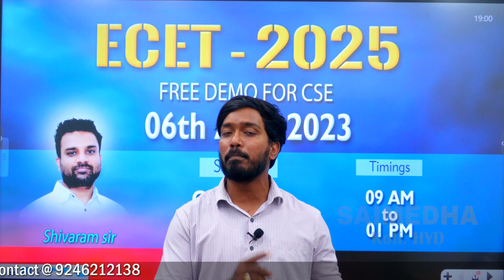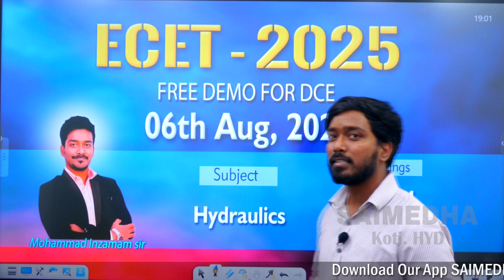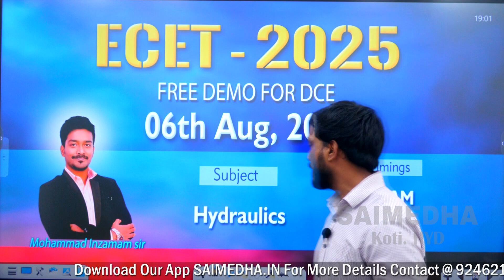Free Demo // ECET-2025 // All Branches Offline Classes // SAIMEDHA KOTI - HYDERABAD //